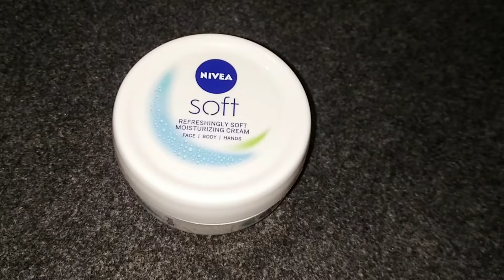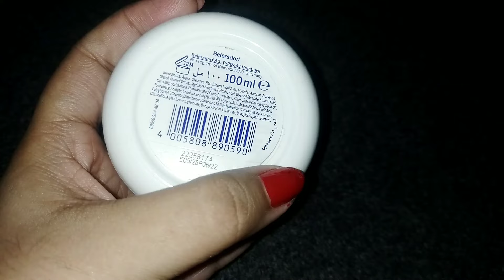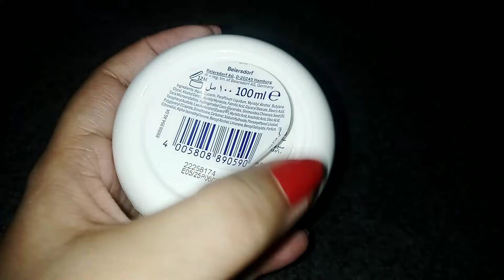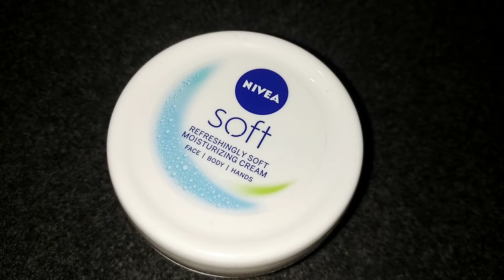Nivea Soft Cream Original vs Fake | Nivea soft moisturizing creme review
What is the price of Nivea Soft Cream?